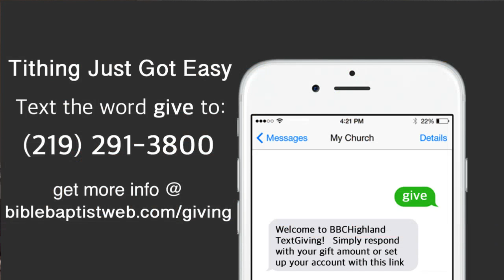Bible Baptist Church Live Service Wednesday Evening 5-6-20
BBC Live Service 5-6-20 Wednesday Evening
A Virtuous Woman
Proverbs 31:10-31